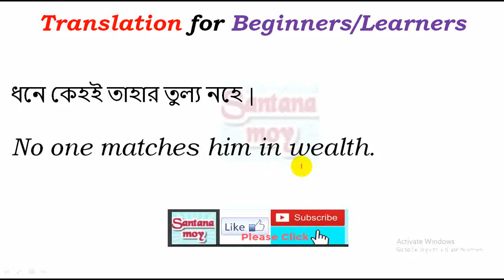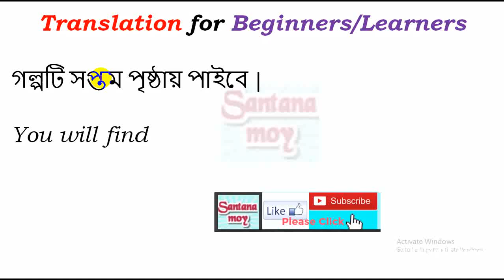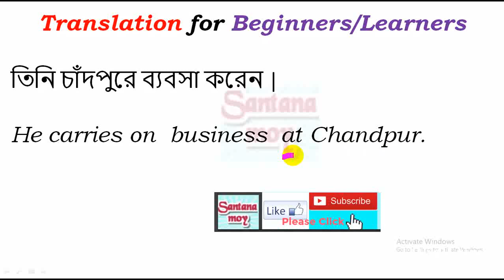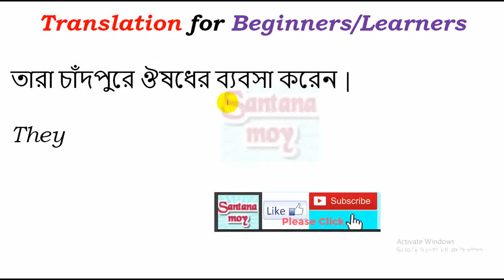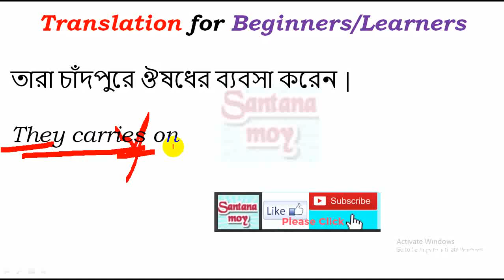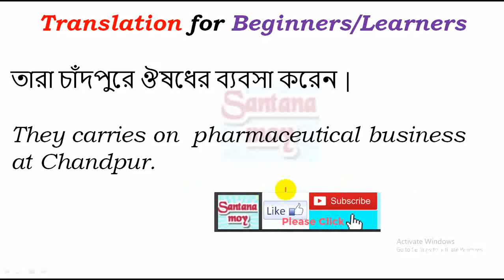Translation for Beginners & Learners from Bengali to English || Translation for School Students-14